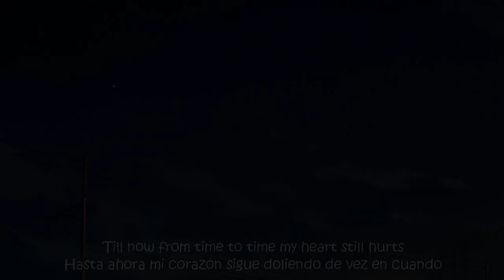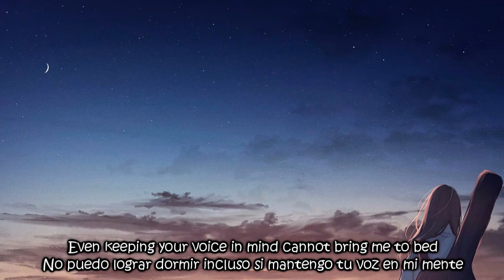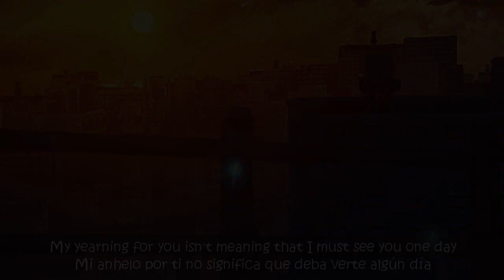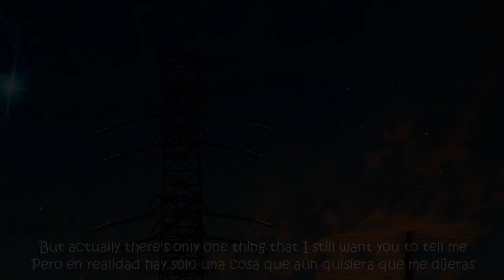Ritsuko Okazaki - Beneath The Same Sky (Lyrics)(Sub Español)